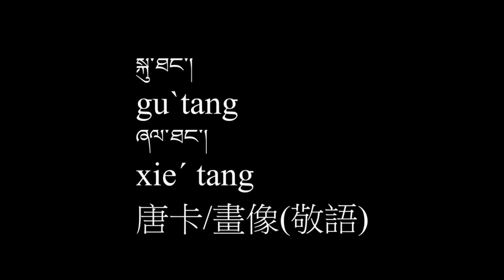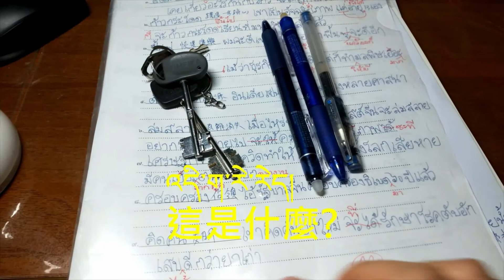丹達讀逗 4分鐘藏語教室 3 這是什麼?那是什麼 ?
生活中時常出現新奇未見的東西，或者學習藏文的過程，有很多東西，我們不知道該怎麼用藏語講。

今天的丹達讀逗 4分鐘藏語教室，大家一起來學，怎麼用藏語問:「這是什麼?、「那是什麼?」

這兩句學起來，就能用藏語去詢問，逐漸累積藏語的詞彙及知識喔!